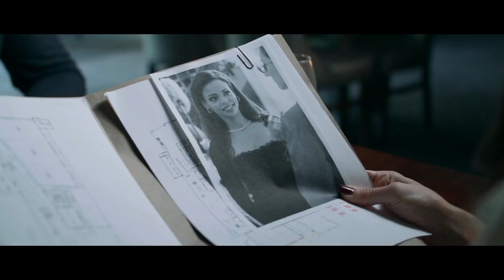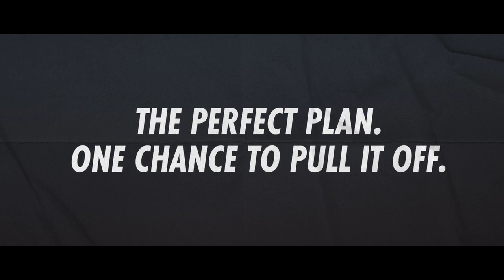TIC The Heist Trailer 3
Theatrical trailer for The Heist